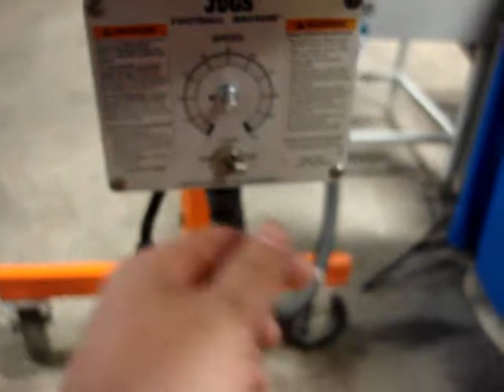Jugs Field General Football Throwing Machine for Sale 2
Jugs Field General Football Throwing Machine for Sale